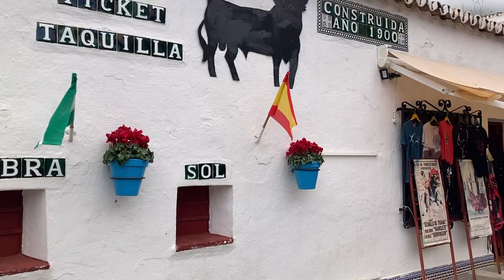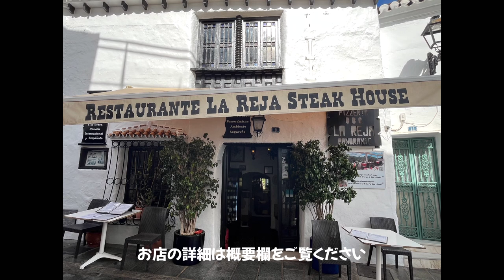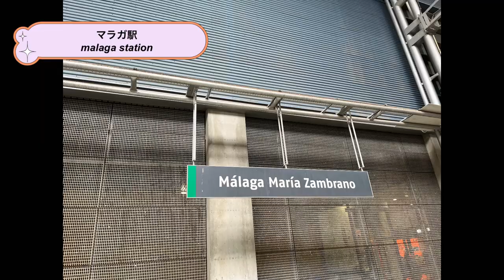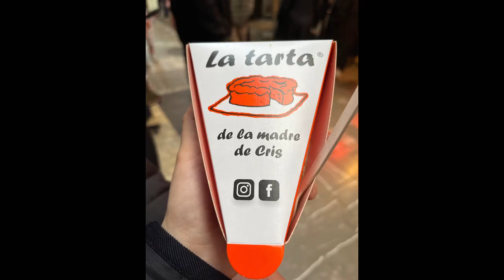【スペイン旅行】白いミハスの村/美味しくて震えたパエリア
🥘ミハス　ランチ
Restaurant La Reja

スペインで食べたパエリアで1番美味しかったです！！

🍷マラガ　ディナー
Casa Lola

いつも混んでるので時間をずらすのがおススメ！

🧀マラガ　チーズケーキ
La Tarta de la Madre de Cris

しっとり、とろける、濃厚チーズケーキ
絶対食べた方がいい！！

🏨マラガ　ホテル
 ユーロスターマラガ

広くて清潔感がある快適なホテル